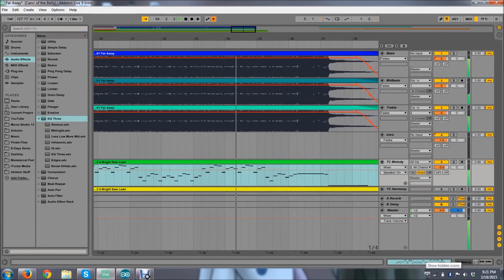Work In Progress. Tristam and Braken - Far Away, TC Cover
Check it out for song progress updates, song requests, demonstration announcements, and other randomness!

I have the song roughly condensed how I would like it and the Melody transcribed. Just have to get the bassline done and fiddle around with the background music vs tesla coil sound levels.

I used a stock sound here to vaguely represent the Coil. Kindof sounds like a saxophone in some parts though lol.